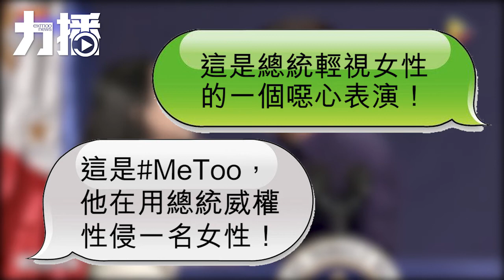一本書一個吻! 菲總統韓國演講向美女索吻